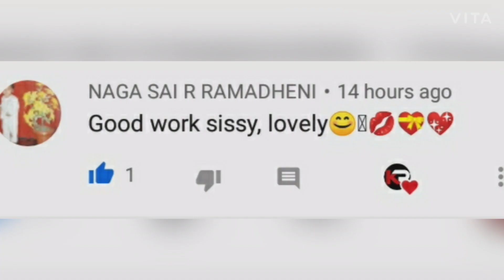In just 3 Days remove dark circles | How to remove Dark circles | How to remove dark circles at home